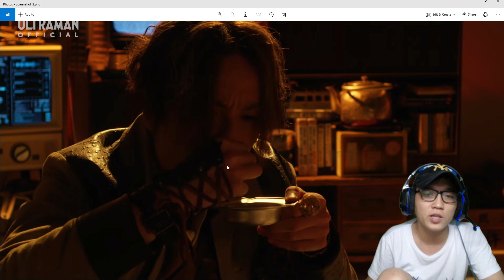Episode Recap Dengan Gaya😂 l Ignis Maling Prototype Guts Sparklens - Bahas Ultraman Trigger Eps 13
Halo guys, ketemu lagi bareng saya di channel Wolf Warrior,
Nah guys untuk video kali ini, kita balik lagi di sesi bahtok ya, dan untuk bahtok kali ini kita akan bahas sedikit episode 13 dari Serial Ultraman Trigger.
Mohon maaf juga guys kalau misalnya di video ini masih ada banyak kekurangannya, teman - teman bisa ngasih kritik dan saran kalian di bagian komentar ya, supaya kedepannya saya bisa membuat konten yang lebih baik lagi.

Semoga kalian bisa terhibur dengan konten ini.